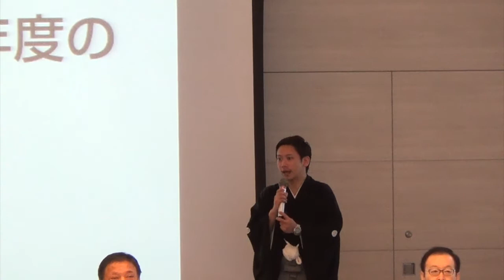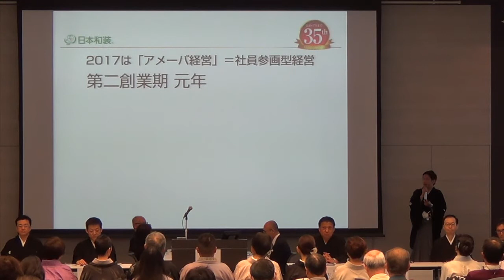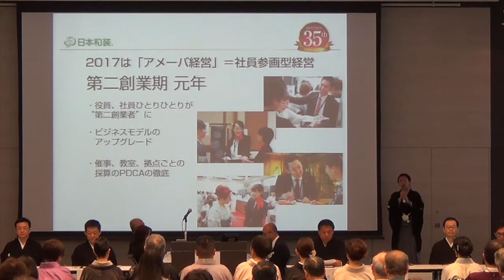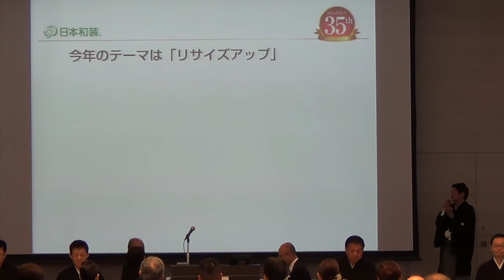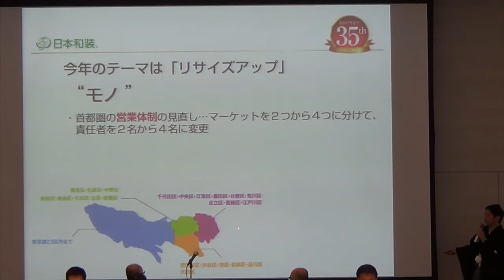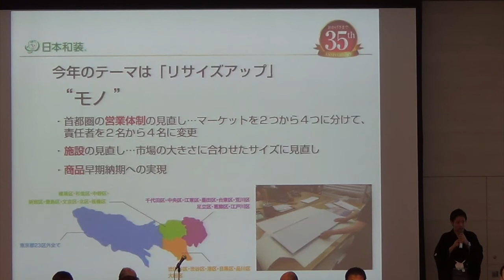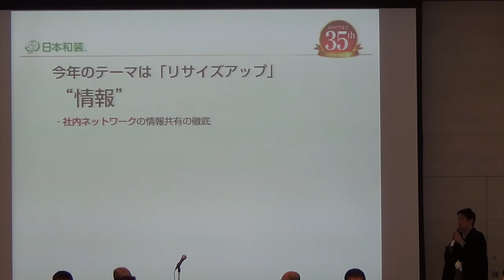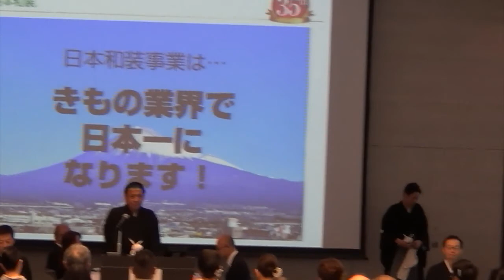DirectorDomen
2017年度業績良好の理由と2018年度の営業政策by道面取締役